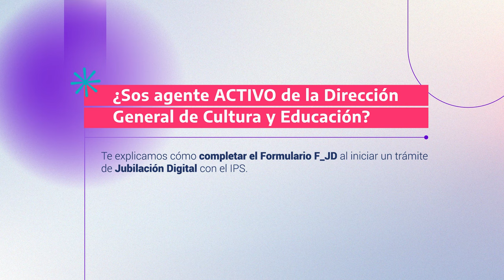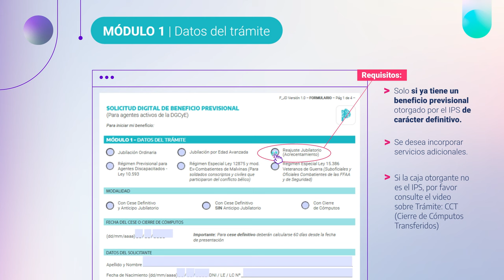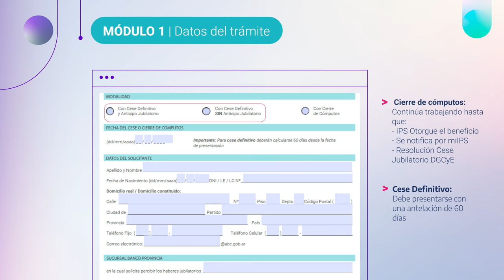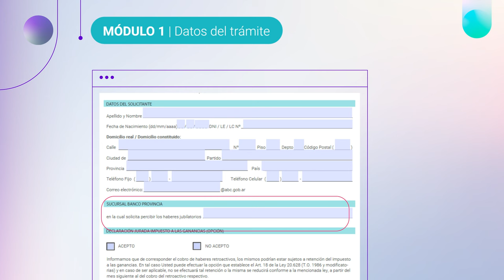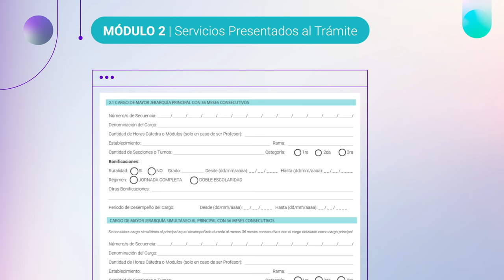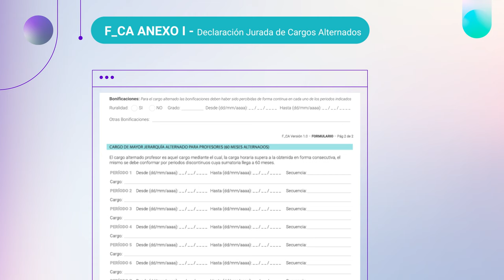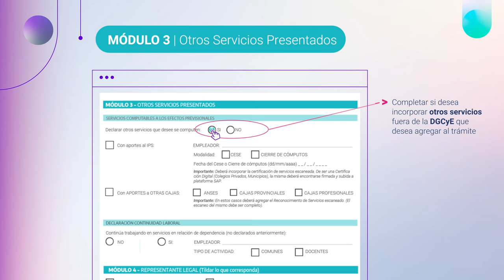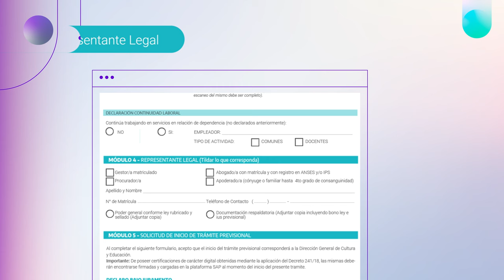DPAJyC - Instructivo Formulario Jubilación Digital (F_JD)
Instructivo Formulario Jubilación Digital (F_JD) ubicado en abc.gob.ar - Jubilaciones - Formularios
La Dirección Provincial de Asesoramiento Jubilatorio y Certificaciones